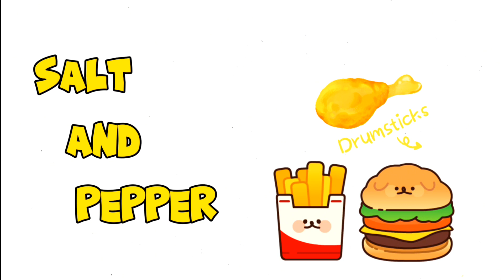SOFT AND FLUFFY NO KNEAD GLAZED DONUTS🍩😋..30 DAY VIDEO CHALLANGE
Today I made mini glazed donuts these donuts are tasty soft and melts in your mouth.
thus donut recipe is so easy and calculated thar everyone can easily follow
donuts are easy to make if you follow good recipe so I perfected this recipe for all of you
I hope you all will love this recipe
Glazed mini donuts
flour 2 cups
egg 1
sugar 3 tbsp
butter or oil 3 tbsp